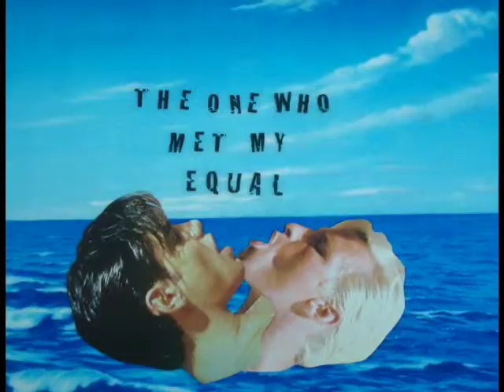David Jones Interview with HubbyCo about marriage featuring his animation art work.